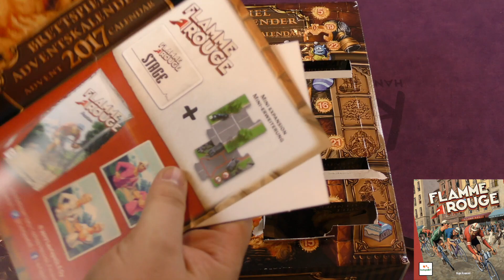Tom's Advent Calendar Unboxing Video - December 15, 2017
Tom Vasel opens the daily promo in the 2017 Brettspiel Adventskalender by Frosted Games!